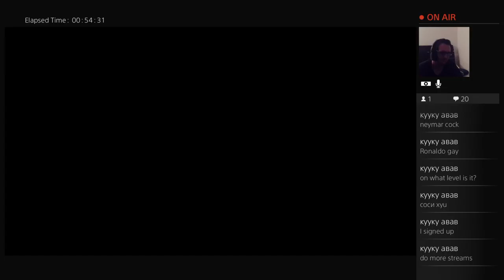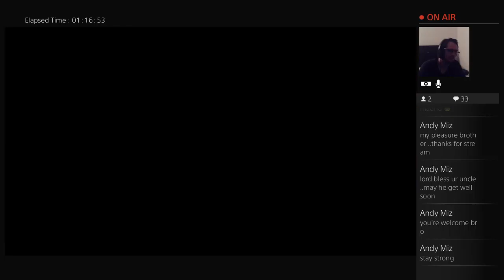Pray for Dallas All lives matter stream fifa 16